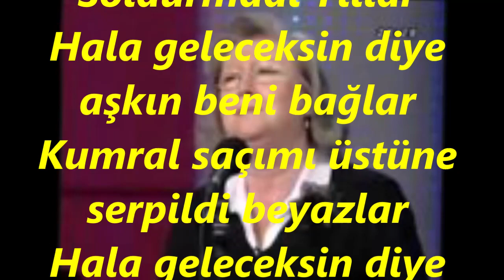İnci ÇAYIRLI-Gittin Bırakıp Sevgimi Soldurmadı Yıllar (RAST)R.G.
SOLİST:
*İNCİ ÇAYIRLI*
VİDEOYU YAPAN
*RECEP GAYRETLİ*
GÜFTE: --
BESTE: EMİN ONGAN
USUL: AKSAK
MAKAM: RAST
Gittin Bırakıp Sevgimi Soldurmadı Yıllar
Hala geleceksin diye aşkın beni bağlar
Kumral saçımı üstüne serpildi beyazlar